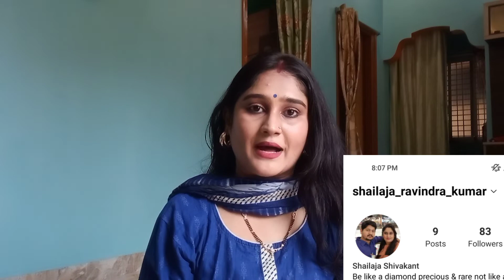Ghee for Double Hair Growth |Desi Ghee Benefits| Natural Conditioner to Hair| Applying Ghee on Hair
Hi Everyone!!!

Today's video is about Desi Ghee for Double Hair Growth . Applying Homemade Ghee for Hair . Desi Ghee makes our hair soft . Ghee gives Natural Conditioning to our Hair. Gives Double hair growth. Ghee is best for Premature Grey hair or White Hair. By Regular use of Ghee Makes our Hair Thicker .
After applying Ghee on hair it makes hair greasy and it smell . But it is fine . Keep ghee on hair over night for best result .Next morning wash it out with shampoo . In case we require more shampoo to remove ghee from hair.

For Best Result apply ghee on hair twice a week.